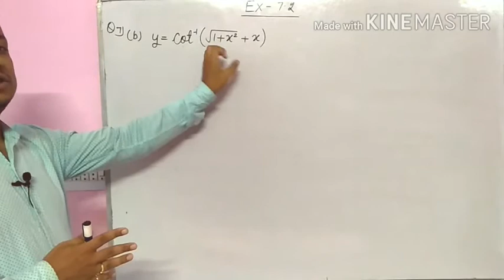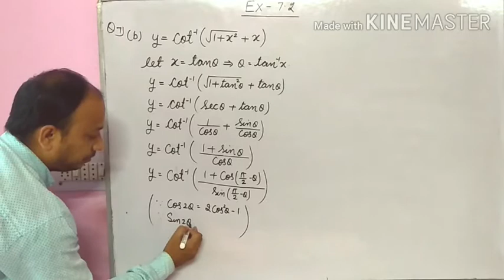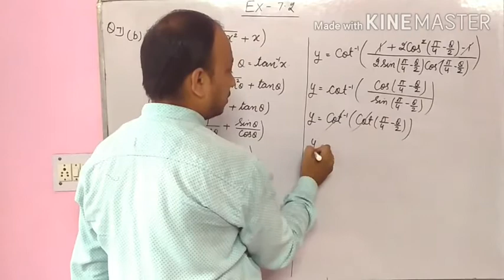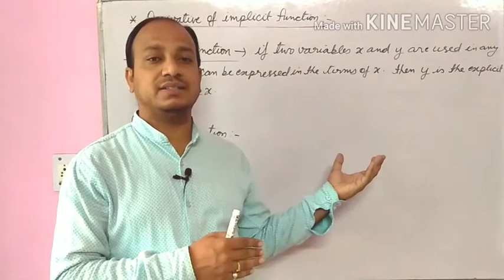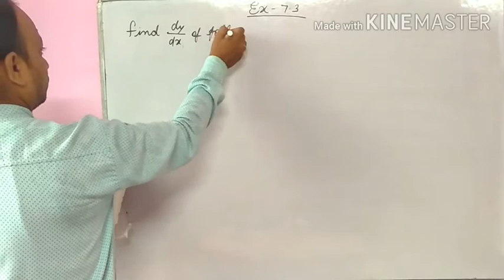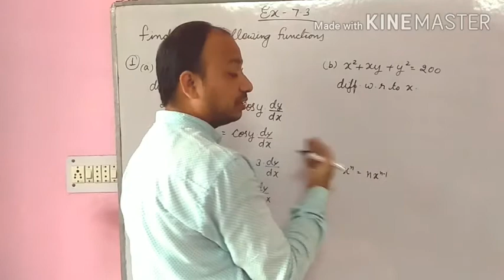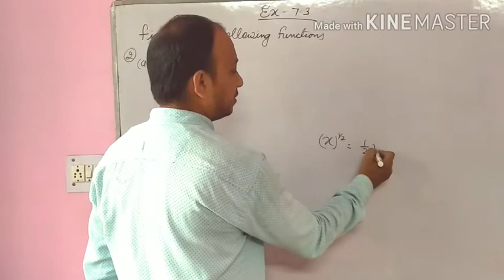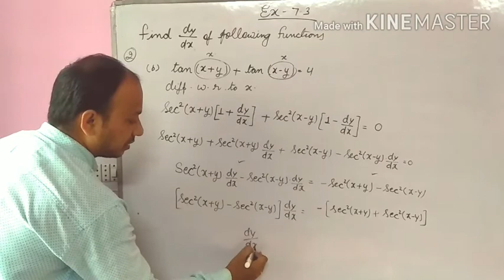12th English Medium Maths Class ( Differentiation ) Part-6 by Anil Soni Sir